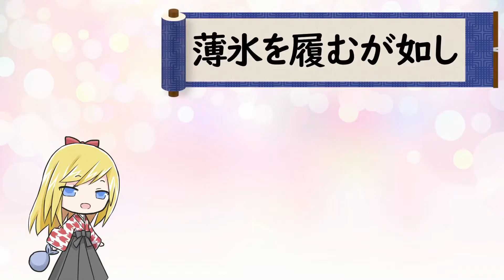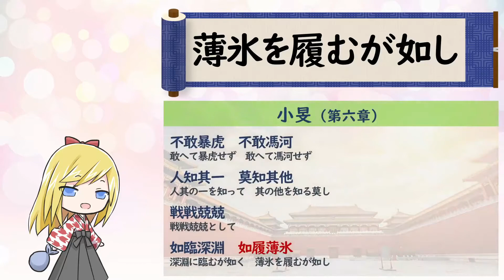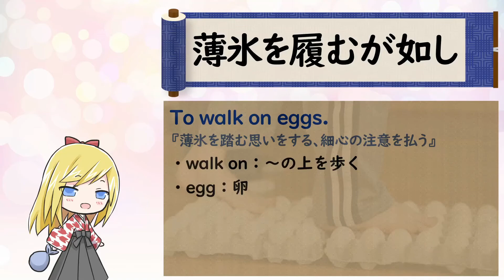【薄氷を履むが如し】ことわざは人生を豊かにするエッセンス！ Let's learn English with Japanese proverbs.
■薄氷を履むが如し
極めて危険なことの喩え。
出典：『詩経 - 小雅・小旻』

底の深い湖の上に張っている、いつ割れるとも知れない薄い氷の上に立っているときのような心境を表した言葉です。
ちょっとでも動いたら氷が割れて湖の底に落ちてしまう。そんな危険な状況に置かれている緊迫した心持を喩えています。

これは、中国最古の詩集とされる『詩経』が出典です。
『小雅』というカテゴリーの中にある『小旻』という詩の中に出てきます。
『小旻』は中国古代王朝西周の最後の王である幽王を謗る詩の一つとされています。
当時、宮廷では主君にこびへつらう佞臣や奸臣がのさばり、王様は彼らの意見に左右されて政治は大いに乱れていました。そんな政治を顧みない佞臣たちによって自分がいつ陥れられるかわからない。我が身の危うさを切々と歌った詩ともいえます。

■『小旻』
旻天疾威　敷于下土
旻天疾威、下土に敷けり

謀猶回遹　何日斯沮
謀猶回遹　何の日にか斯れ沮まん

謀臧不從　不臧覆用
謀の臧きには從わず　臧からざるは覆って用ゆ

我視謀猶　亦孔之邛
我れ謀猶を視て　亦孔だ之れ卭めり

潝潝訿訿　亦孔之哀
潝潝たり訿訿たり　亦孔だ之れ哀し

謀之其臧　則具是違
謀の其の臧きには　則ち具に是れ違い

謀之不臧　則具是依
謀の臧からざるには　則ち具に是れ依る

我視謀猶　伊于胡底
我れ謀猶を視て、伊れ于に胡ぞ底らん

我龜既厭　不我告猶
我が龜旣に厭い　我に猶を告げず

謀夫孔多　是用不集
謀夫孔だ多し　是を用て集らず

發言盈庭　誰敢執其咎
言を發して庭に盈つ　誰か敢えて其の咎を執らん

如匪行邁謀　是用不得于道
行き邁かずして謀るが如し　是を用て道に得ず

哀哉為猶
哀しいかな猶をすること

匪先民是程　匪大猶是經
先民是れ程るに匪ず　大猶是れ經とするに匪ず

維邇言是聽　維邇言是爭
維れ邇き言是れ聽き　維れ邇き言是れ爭う

如彼築室于道謀
彼の室を築かんとして道に謀るが如し

是用不潰于成
是を用て成るに潰げず

國雖靡止　或聖或否
國止まること靡しと雖も　或は聖或は否

民雖靡膴　或哲或謀、或肅或艾
民膴いこと靡しと雖も　或は哲或は謀　或は肅或は艾

如彼泉流　無淪胥以敗
彼の泉流の如く　淪胥して以て敗る無けんや

不敢暴虎　不敢馮河
敢へて暴虎せず　敢へて馮河せず

人知其一　莫知其他
人其の一を知って　其の他を知る莫し

戦戦兢兢　如臨深淵　如履薄氷
戦戦兢兢として　深淵に臨むが如く　薄氷を履むが如し

《現代訳》
人を憐れむべき天は、しかしいまは暴威の限りを尽くし、天下を傷つける。
なされる政はよこしまであり、いつ改まるのかもわからない。
よき献策は用いられず、悪い献策ばかりが用いられる。
私はこのありさまを見て、憂い、悩みを盛んとする。

高官が群れてなすのは悪いはかりごと。
何ともつらく、悲しきことか。
よき献策はいずれも退けられ、よからざる献策ばかりが採用される。
将来この国はどうなってしまうのだ、まるで行く末が見通せぬ。

いくら天意を占いにて問うたところで、現れるのは良からざる徴のみ。
小人たちが愚にもつかぬ議論をなし、議論が決着する見通しもない。
下らぬ論こそ立ち上げるが、誰もその責任を引き受けようともせぬ。
下らぬことをさえずってばかりでは、いつまでも国の方針は定まらぬ。

悲しきものだ。
元来人々は政をなすのに、古の聖王を範としてきた。
しかしいまの政は、卑俗な近習の言葉を聞き、卑俗な言葉でのみ言い争う。
遠望など、どこに見出せるだろうか。
自らの家を建てるのに、そのやり方を路傍のひとに問うようなものだ。
そのやり方で、どうして家がつぶれずに済むと思うのだ。

国の機能が停止しても、賢人も凡人もいる。
民のもとから道理が失われても、哲人もいれば知恵者もおり、貞淑な者、一本筋の通った者もいる。
しかしそれら清き流れも、濁流に交じってしまえば、もはや見る影もなくなってしまう。

虎を素手で殴ろうとする者も、荒れ狂う川を徒歩にて渡ろうとする者もおるまい。
誰もがその辺りを弁えるが、お国で同じことが起こっていても、気に留める者もない。
ならば我々に許されるのは、周囲の脅威におびえ、深みのとなりを歩むように、薄い氷の上を渡るように、生きてゆくことのみである。

To walk on eggs.
『薄氷を踏む思いをする、細心の注意を払う』
・walk on：～の上を歩く
・egg：卵